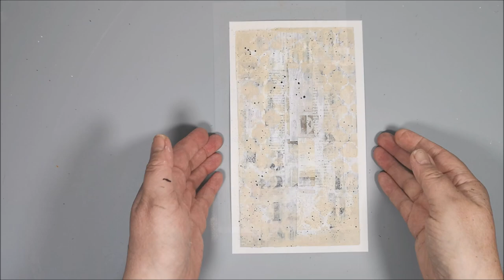Mixed Media Layout - Back to School ArtsySecondSunday 🎨 🎬 VIDEO HOP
My project this time in ArtsySecondSunday collaboration is in the theme Back to School. I create a kind of Mixed Media Layout but without a photo. Change it a bit, and there will be a place for a photo as well.

Please follow the links to find ALL sorts of styles and mediums in a fun filled binge!